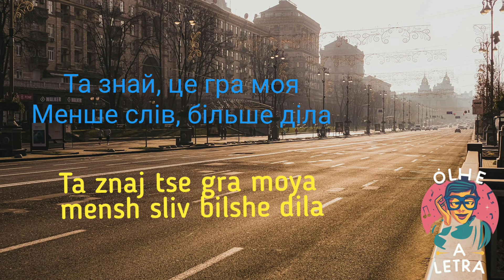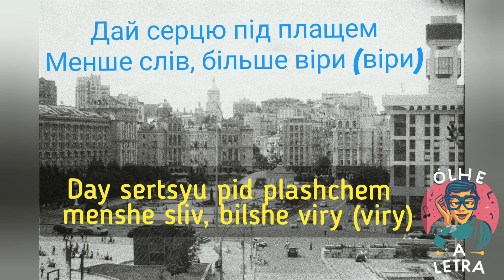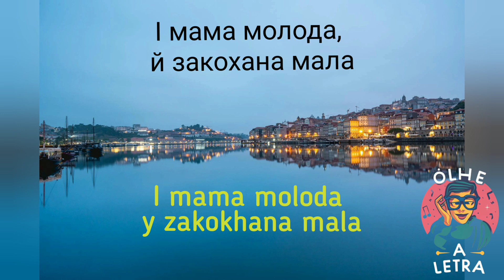KAZKA (Казка) - PLAKALA (Плакала) - LYRICS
♫ KAZKA (Казка) - PLAKALA (Плакала)

(Lyrics):
 Врятуюсь від слів твоїх, буду ціла (ціла)
За рік образ не складу ціну я
Горять, мости горять
І сліз моря
Та знай, це гра моя
Менше слів, більше діла

Врятую від стріл твоїх хоч би тіло (тіло)
Загнав під лід, не знайду душу я
Болить, ой як болить
І кров кипить
Та донька вже не спить

Поплакала і стоп! Фіалка розцвіла
Засяяв день таємними знаками, о!
І мама молода, й закохана мала
На кухні всі однаково плакали

Зотліла ніч, зранку все стало сіре (сіре)
Знайти нові кольори мушу я
Лице умий дощем
Що треба ще?
Дай серцю під плащем
Менше слів, більше віри (віри)